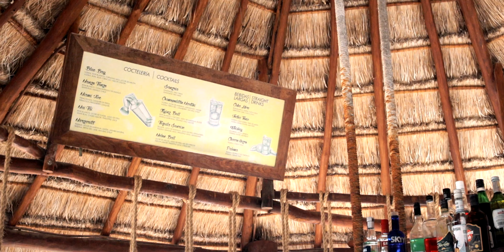Playa Del Carmen Mexico | Coba Adventures | Ziplining, Cenotes & Guacamole in Mexico | Vlog #2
🌟 Waking up to a foggy lens? Join me on my early morning adventure as I share crucial photography tips over coffee and dive into an exhilarating day of ziplining and exploring the mystic cenotes of Coba. Don't forget to let your camera acclimatize and capture that perfect shot! PhotographyTips CobaAdventure ZipliningThrills 🌟

🔗 Let's make every moment picture-perfect together! TravelVlog CenoteExploration AdventureTime 🔗